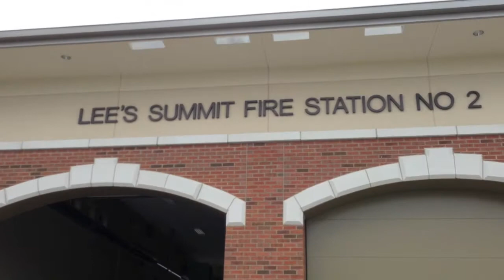LSFD T-2 Walkaround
LSFD Truck 2 walk around. Truck 2 is a 2011 Pierce Velocity PUC 105' rear mount aerial.